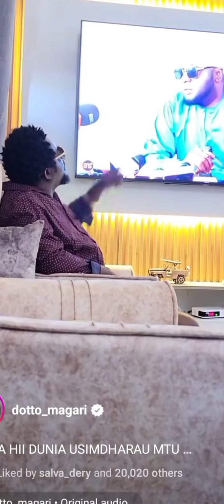Dotto Magari amchana makavu Mwijaku